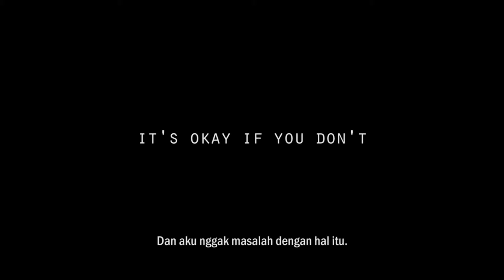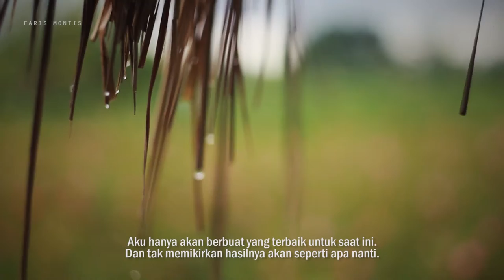BALI Short Film - It's Okay If You Don't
A short film that I made a few days ago in Ubud, Bali.

Many thanks to Ilona Selke for reviewing and editing the script of this film.

- Canon 1200D, Rikenon 50mm f/2, Kit Lens 18-55mm
- Zoom H1
- Edited in Adobe Premiere Pro CC and Audacity